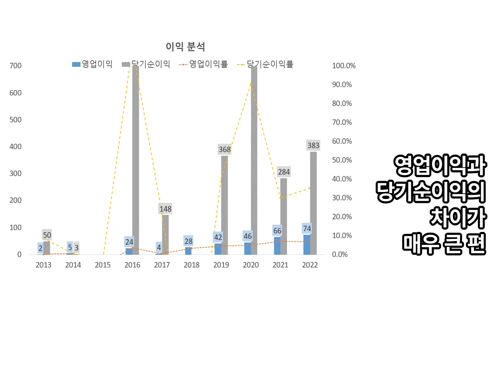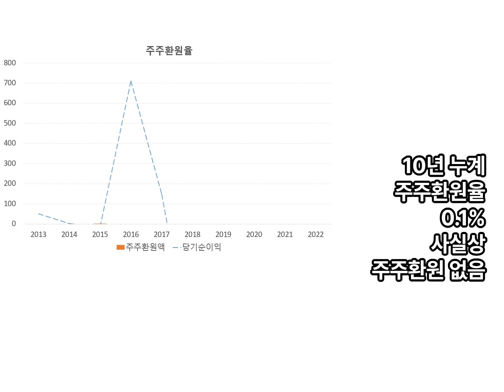1분 만에 원익 10년치 실적, 재무분석